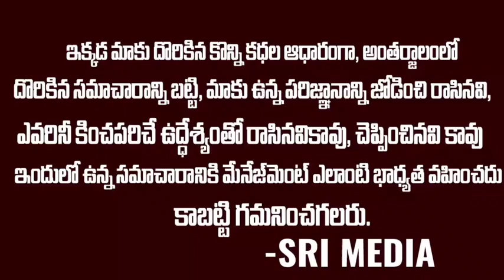రాజేంద్రప్రసాద్ ని ఇప్పటి వరకు ఎవ్వరు చూడని పాత్రలోచూపించబోతున్నా..